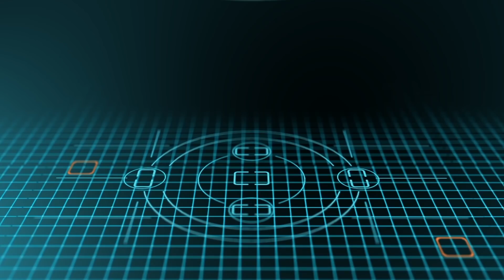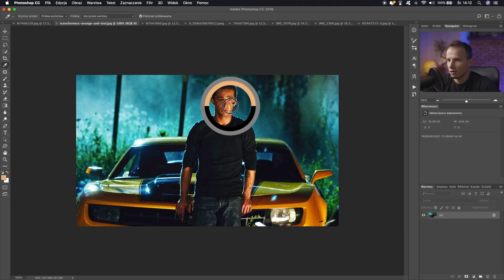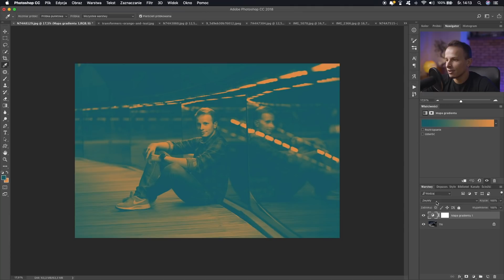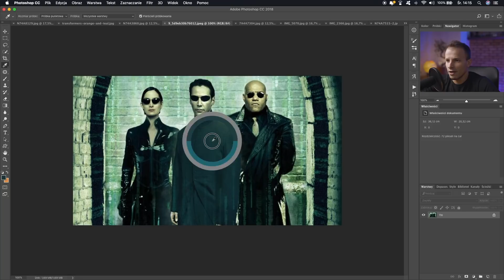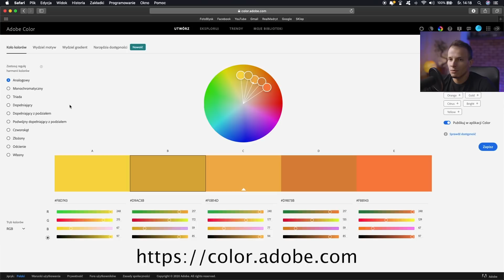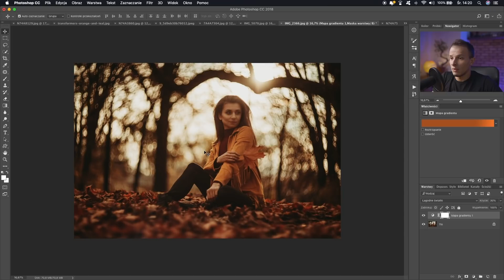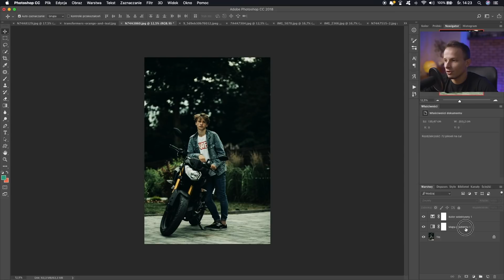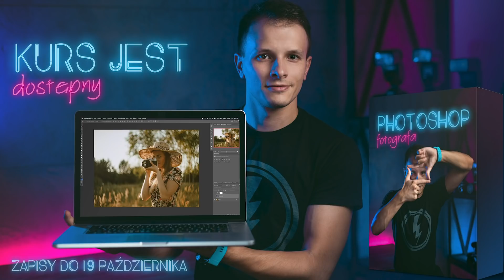JAK PRZENOSIĆ KOLORY Z INNYCH ZDJĘĆ NA WŁASNE? Poradnik Photoshop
W tym filmie pokazuję jak przenosić kolory z innych zdjęć na własne za pomocą Photoshopa. Zobacz jak dokonać takiej korekty w kilka chwil za pomocą prostego ale niezwykle skutecznego narzędzia!

Miłego oglądania!